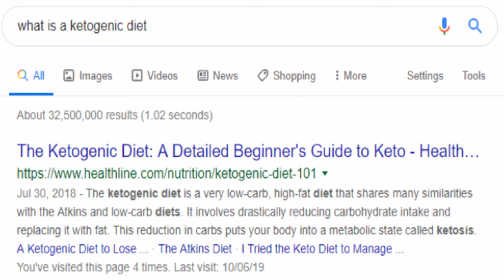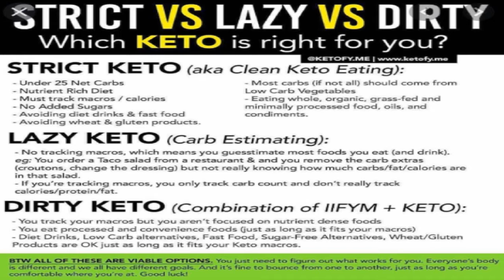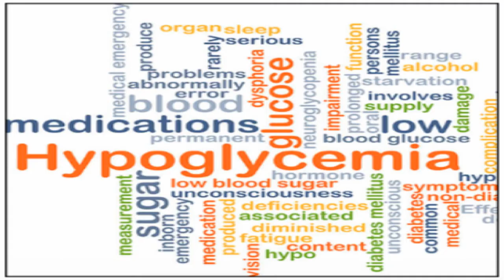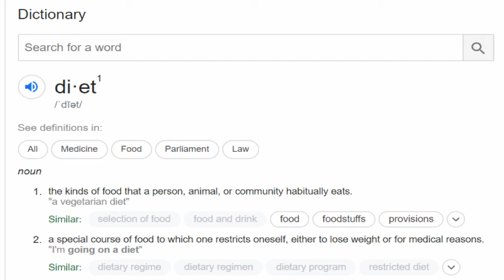The Keto Diet - 10 Things I'd Change About It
Both in and out of the Keto Kommunity there are... issues?  Misunderstandings?  Things that people just don't seem to get.

Here are an ensemble of ten of them... see how many strike a chord with you.
If I missed any particularly relevant topics, please add a comment.

For the reference to tips/tricks to starting ANY diet / fitness regimen:  youtu.be/rDksHWoSg4A

How to plan REFEEDS:  youtu.be/YiBHI3Ax5JA

The reference to getting "fat adapted": youtu.be/KeXYJgxmgfo

The reference to Breaking a Stall:  youtu.be/0wdk2rHcXDg

And the reference to the Cephalic Phase Insulin Response:  youtu.be/Fn7BEM_HSDQ